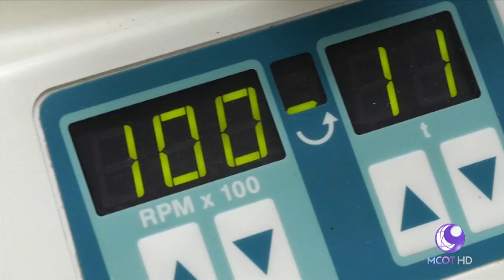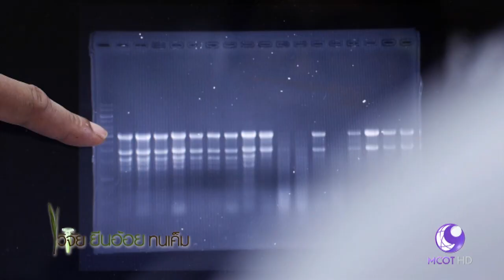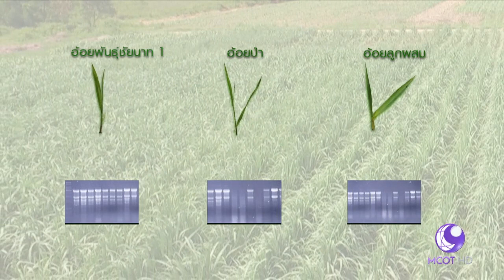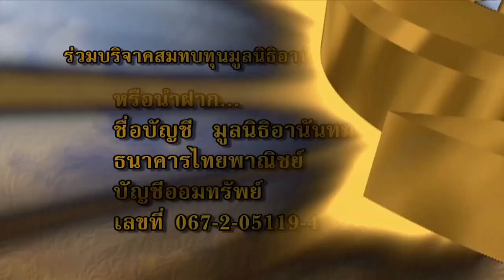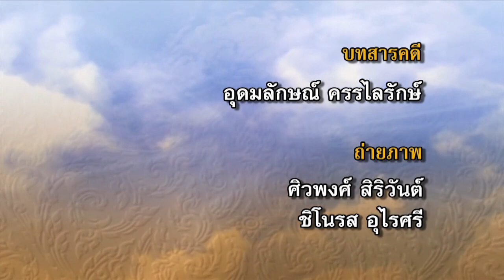ตอน วิจัยยีนอ้อย ทนเค็ม (4 มิ.ย.60) หนึ่งในพระราชดำริ | 9 MCOT HD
หนึ่งในพระราชดำริ
ตอน วิจัยยีนอ้อย ทนเค็ม